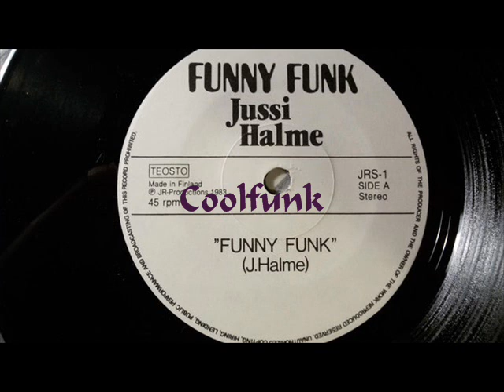Jussi Halme - Funny Funk (Ballad-Funk 1983)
Ballad-Funk-Electro

 Funny Funk